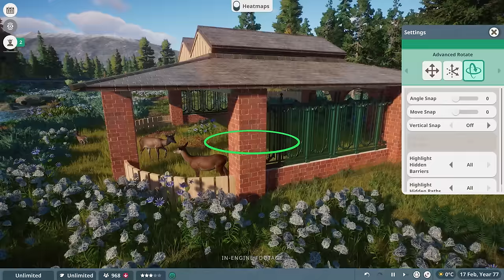Planet Zoo: Console Edition - Launch Trailer | PS5 Games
Planet Zoo: Console Edition is out now!

Meet a world of over 70 beautiful, realistic animals and build your dream zoo with limitless creativity! Manage an amazing living world with intuitive creative controls that let you effortlessly make your zoo unique with piece-by-piece construction tools. Pick up and play across four engaging game modes: embark on a globe-trotting campaign in career mode, build a network of connected zoos in Franchise mode, put your skills to the test in Challenge mode, or let your imagination run wild in the freedom of Sandbox mode.